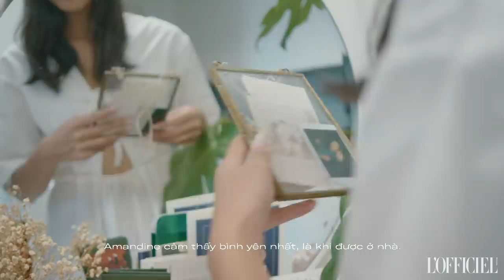SOL'O: Ghé thăm nhà của Amandine - Nàng thơ người Pháp trong tập mới nhất của Người ấy là ai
SO L'OFFICIEL: Ghé thăm nhà của Amandine - Nàng thơ người Pháp trong tập mới nhất của Người ấy là ai

Tình cờ trở thành gương mặt người mẫu ảnh được nhiều thương hiệu thời trang Việt yêu thích, và tình cờ có dịp góp mặt trong những video ca nhạc của nhiều nghệ sĩ Việt. Nhưng sự phủ sóng này lại có tác động ngược lại tới cô, khiến cô muốn chia sẻ nhiều hơn về chính mình và những gì chân thật nhất của mình. Cô gái “có vẻ đẹp của nàng thơ” như từng được miêu tả trước đó bên ngoài ống kính lại thích tận hưởng những điều nhỏ bé, vụn vặt và đơn giản nhất.
Cùng L’OFFICIEL Vietnam ghé thăm căn hộ nhỏ xinh của Amandine và lắng nghe những sở thích nhẹ nhàng của cô ấy trong video dưới đây.
SO L'OFFICIEL (Social & Society L'Officiel) là series trò chuyện và chia sẻ bí quyết những nhân vật có cá tính và chất riêng trong thời trang cũng như phong cách sống. Được khởi xướng bởi L'OFFICIEL Vietnam, series sẽ bao gồm trò chuyện phỏng vấn, video/postcard vui vẻ, sinh động và nhiều gợi ý hướng dẫn.

Để không bỏ lỡ video hấp dẫn, nhấn nút theo dõi L'OFFICIEL Vietnam Official ngay bạn nhé:

𝐋'𝐎𝐅𝐅𝐈𝐂𝐈𝐄𝐋 𝐕𝐢𝐞𝐭𝐧𝐚𝐦 | 𝐓𝐡𝐞 𝐅𝐚𝐬𝐡𝐢𝐨𝐧 𝐑𝐞𝐯𝐨𝐥𝐮𝐭𝐢𝐨𝐧